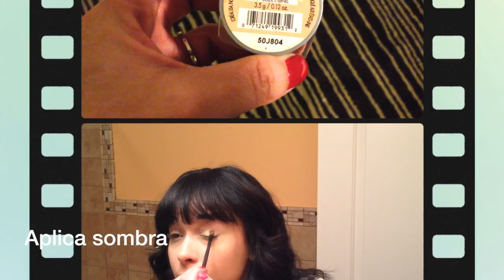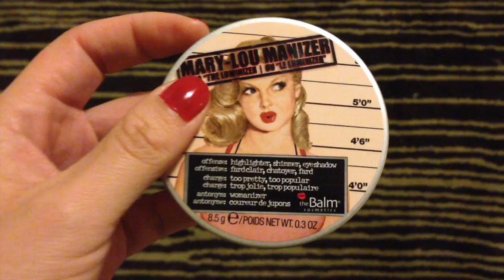Arréglate Conmigo: Fiesta de Navidad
Hola Nenas Lindas!

Arreglate Conmigo para una fiesta de navidad.

Atuendo

1. Traje - Sheinside.com
2. Botas - Forever21
3. Medias - Calvin Klein
4. Coat - Mango